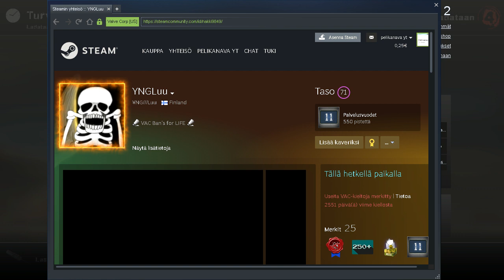Left 4 Dead 2 zombeja yeah